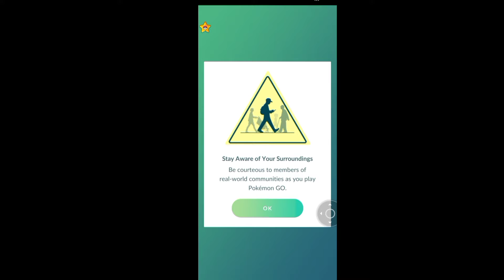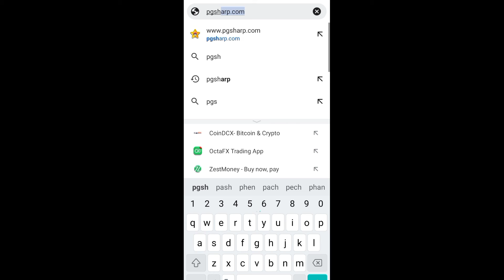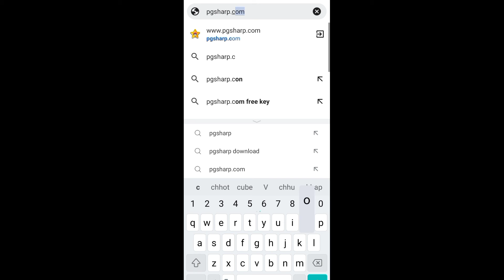pokemon go hack version